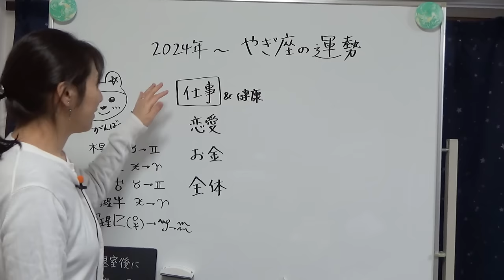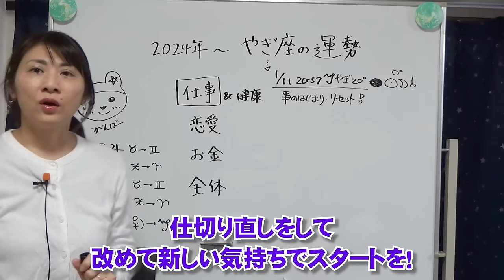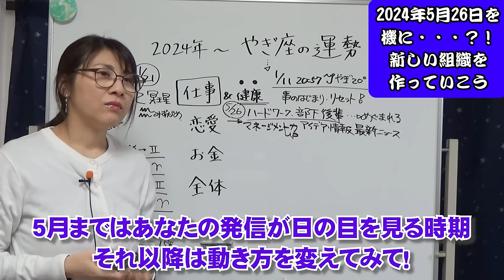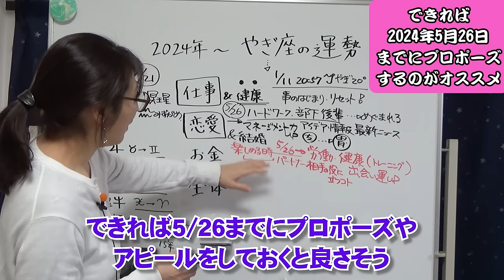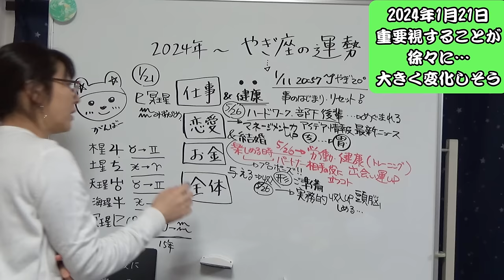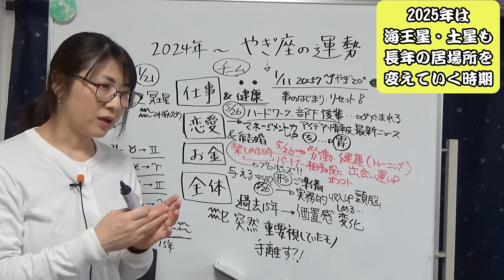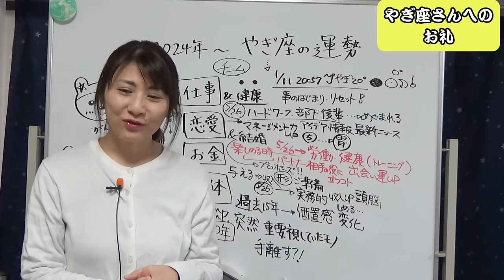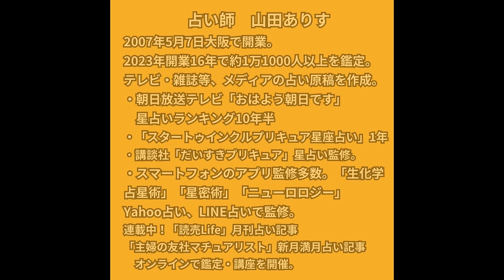2024年2025年の山羊座の運勢「これからの20年過去の呪縛から解放されて生き方のクセを変える転機」ハッピー占い・占星術ライター山田ありす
御礼の最新ラジオトーク（補足：動画になかった雇われの方向けのアドバイスと冥王星の最終の逆行期間）（2024年1月19日10時配信）

□もっと星の世界がわかる（お試し10日間）メルマガ

□占い師になりたい人のためのメルマガ

■著書　12サイン×10天体×12ハウス　キーワード事典　山田ありす・トリン

■メンバーシップ会員490円　良かったら特典にアクセスしてくださいね。